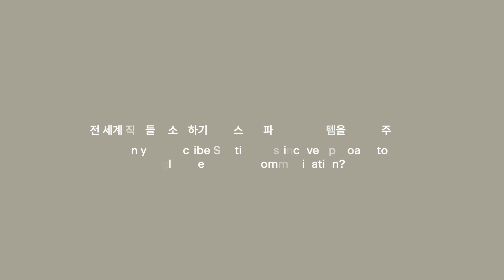The Answer : Katarina Berg, Chief HR Officer of Spotify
"대부분의 경우, 사람들은 변화를 좋아하지 않습니다. 변화를 좋아한다고 하지만 그건 거짓말이에요. 변화는 무섭고 많은 에너지를 소비하거든요. 모든 사람이 회사의 결정을 좋아하지 않아도 괜찮습니다. 하지만 변화하려는 이유와 내용에 대해서는 이해하고 있어야 해요. 그래서 우리가 이 일을 하는 이유, 무언가를 바꾸는 이유, 그리고 스포티파이와 얽힌 세계의 이슈 등을 직원들에게 설명하고 설득하기 위해 노력합니다." - 카타리나 버그, Chief HR Officer of Spotify

매거진 B는 스톡홀름에 위치한 '스포티파이' 본사에 방문해 비즈니스의 주축을 이루는 다섯 인물의 목소리를 담았습니다.

두 번째 인물은 스포티파이 HR 최고 담당자, '카타리나 버그 Katarina Berg'로, 브랜드의 글로벌 네트워크를 관리하며 스포티파이 특유의 업무 환경을 조성하는 그에게 변화를 거듭하는 조직으로 성장하기 위한 필요조건에 대해 물었습니다.

카타리나 버그의 이야기가 담긴 '디 앤서 The Answer' 풀 버전 영상을 지금 매거진 B 유튜브 채널에서 감상해보세요.